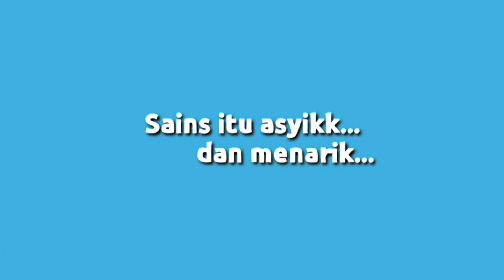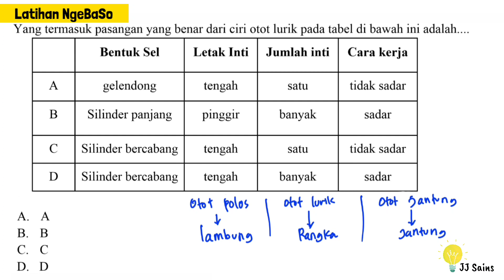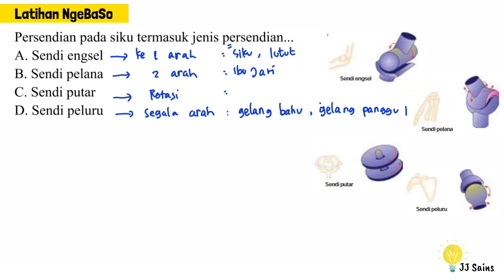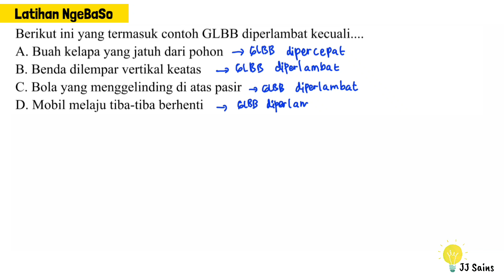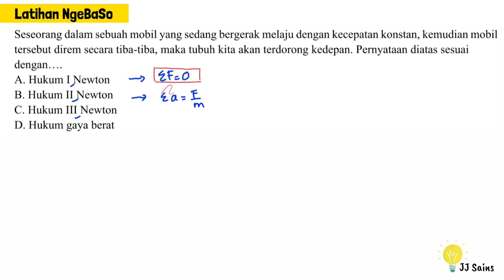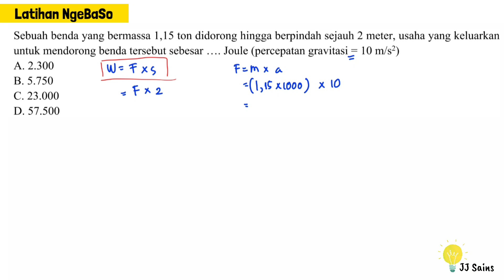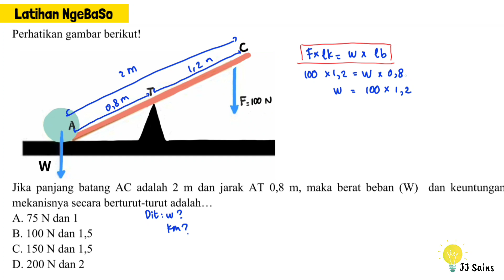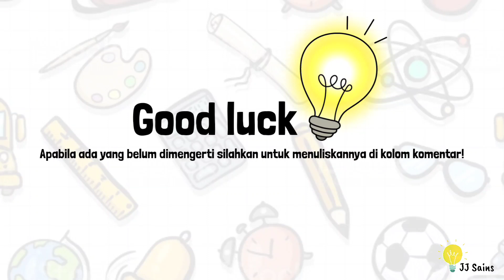LATIHAN SOAL PAS GANJIL IPA KELAS 8 - NgeBaSo PERSIAPAN PAS 2021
Pada Video kali ini dibuat untuk anak-anak siswa khusus di bangku kelas 8 SMP yang akan menghadapi PAS Ganjil 2021. Soal-soal yang dibahas merupakan soal-soal yang sering muncul dari tahun ke tahun, mungkin beberapa ada yang tidak sama persis tapi mirip-mirip dan akan dijelaskan poin-poinnya. Semoga kalian mudah untuk memahaminya, apabila ada yang belum dimengerti silahkan untuk menuliskannya di kolom komentar yaak...

_Good luck_
Belajar bersama @jjsains
KISI-KISIPASGANJIL2021